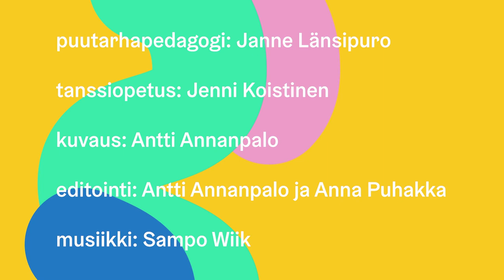Annantalon Yhteisöpuutarha: Kylvö ulos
Annantalon yhteisöpuutarhassa jatketaan viljelyhommia avomaan kylvön kautta. Puutarha pedagogi Janne Länsipuron ohjauksella opimme mikä on istutuksen ja kylvön ero sekä kuinka kasvimaa voidaan jaotella käytäviksi ja kasvupenkeiksi narun ja keppien keinoin. Tutustumme myös erilaisiin mittoihin kuten vaaksaan, jolla voidaan mitata sopiva kylvöväli. Kylvöesimerkkeinä toimivat herne ja porkkana.

Tanssija-koreografi Jenni Koistisen kanssa harjoitellaan, miten mittaamista voi tehdä omalla keholla. Oman kehon mittayksikköjä käyttäen päästään luomaan oma mittaamisen tanssi.

Puutarhapedagogi: Janne Länsipuro
Tanssiopetus: Jenni Koistinen
Kuvaus: Antti Annanpalo
Editointi: Antti Annanpalo ja Anna Puhakka
Musiikki: Sampo Wiik

Yhteistyössä mukana Biolan, Fiskars, Metsäpirtin multa, Pavunvarsi, Schetelig, Stark